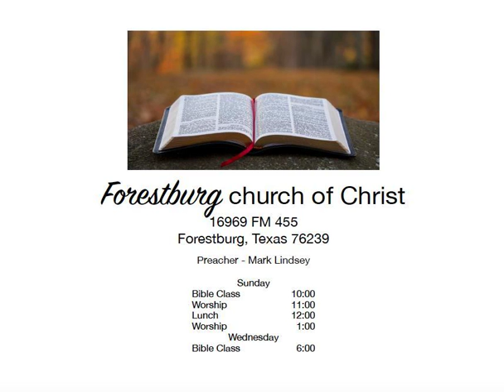Redemption from Beginning to End